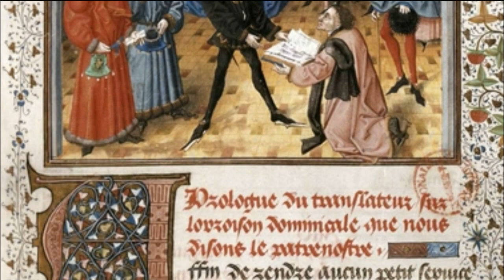Guillaume Dufay: Lamentatio Sanctae Matris Ecclesiae Constantinopolitanae (c.1454)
Lamentatio Sanctae Matris Ecclesiae Constantinopolitanae

  0:06  Version 1: a cappella for 4 parts
  3:59  Version 2: chorus and 4 medieval trombones

Guillaume Dufay's "Lamentation of the mother church of Constantinople" is one of the very few works by a famous composer that commemorated the Fall of the Byzantine capital to the Ottoman Army in 1453. Although the Catholic See in Rome had maintained for centuries a deeply contentious relationship with the Eastern Roman Church, the fall of the Byzantine capitol came as a shock to Europeans who learned about it.  They saw Constantinople as the last vestige of a much mythologized Roman Empire that had all but faded from Western memory by the late Middle Ages.

This short, but magnificent song is a secular motet in the late French Medieval style with the words of the Latin Requiem in the tenor line.  There is some debate regarding the venue for this work.  Some have speculated that it was used for the occasion of the grandiose "Banquet of the Pheasant" ordered by Phillip the Good, Duke of Burgundy, one year after the Fall.

Using computer generated sounds, I created two different versions of the piece.  The first is a somewhat more intimate and somber a cappella version for 4 voices that might have been appropriate for a small, private chamber. The second version is a performance that one might have heard at a grand festival fit for kings and dukes where there may have been large, noisy crowds.  In the second scenario, one might have heard louder instruments (such as slide trumpets and other brass instruments) to double a chorus that had more than one singer per part.

From the earlier soundtrack, I removed the boy soprano voice in the cantus line and replaced it with a countertenor.  I think this makes for a more balanced sound with the rest of the chorus.  I also added a few extra phonemes to the American English dictionary in Vocaloid to improve the pronunciation of Late Middle French. In this latest version, I also added a stereophonic effect and tweaked the filters for a more "exposed" (perhaps harsher) sound. The tempo is also a little bit faster than the previous incarnation.

French & Latin text:

O très piteux de tout espoir, fontaine,
Père du fils dont suis mère éplorée,
Plaindre me viens à ta cour souveraine
De ta puissance et de nature humaine
Qui ont souffert, telle dure vilaine,
Faire à mon fils qui tant m’a honorée,
Dont suis de bien et de joie séparée,
Sans qui vivant veuille entendre mes plaintes.
À toi, seul dieu, du forfait me complains
Du gref tourment et douloureux outrage
Que voit souffrir plus bel des humains
Sans nul confort de tout humain lignage.

Tenor: Omnes amici ejus spreverunt eam
            Non est qui consoletur eam
            Ex omnibus caris ejus.

Most merciful source of all hope,
Father of the son whose weeping mother I am,
I come to complain at your sovereign court
Of your authority and of human nature,
Which have allowed such harsh cruelty
To be inflicted on my son, who has so honoured me;
Whereby I have been parted from happiness and joy,
Without any living being who will hear my complaints.
To you, only God, I appeal from the sentence,
From the grievous torment and painful injury
That I watch the fairest of men suffer,
With no consolation from your human speech.

Tenor: All her friends have betrayed her:
            Among all her lovers there is none to comfort her.

Description of the photos in the order of appearance:

1. Siege of Constantinople, Anonymous French, BnF ms Fr9087, c1455
2. Siege of Constantinople, Anon. Venetian, c1490
3. Marian mosaic with Emperor Constantine presenting the city, Hagia Sophia, c1000
4. Siege of Constantinople, Anon. French, BnF ms Fr2691, c1470
5. JHS (Greco-Roman abbreviation for Jesus) in the Byzantine style, Andreas Ritsos, c1480
6. City view of Constantinople, Michael Wohlgemut, c1493
7. Constantinople in the 15th century with a view of the Church
8. Byzantine walls of Constantinople in the current century
9. Rampart ruins of Constantinople
10. Duke Phillip the Good, Anon. Burgundian, c1450.
11. Garden of Love (wedding scene of Phillip the Good and Isabella of Portugal), c1432, 16th century copy
12. Narcissus, detail of pheasant, Anon. French tapestry c1500
13. Julius Caesar entering Rome, Anon. French tapestry, c1460. Note trumpets in the background
14. King Ahasuerus at banquet, Anon. French tapestry, 15th c
15. Jean Miélot presenting a history book to Phillip the Good, Jean le Tavernier (?), 1457
16. Coronation of the Virgin (details), Master of the Lyversberg Passion, c1463.
17. Phillip the Good in the royal bedchamber (detail from miniature), Rogier van der Weiden, c1447